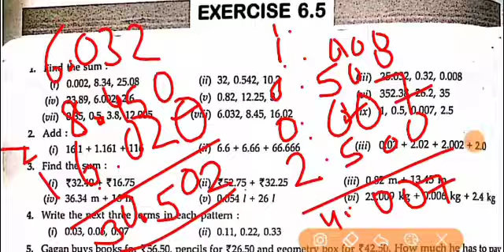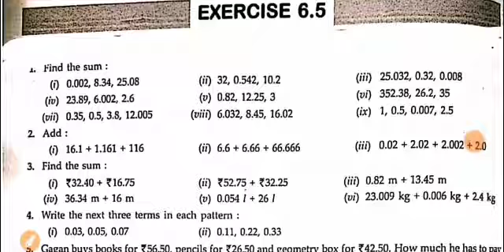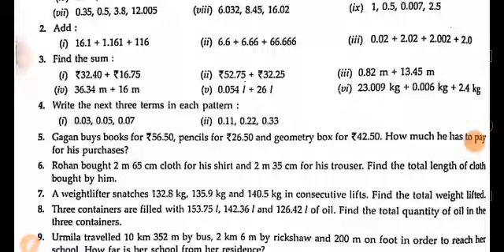ALAR ACADEMY|CLASS 6|MATHEMATICS|CHAPTER 6|DECIMALS| EXERCISE 6.5|PART 5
Description:In this video we discuss about the decimals, sum and statement based questions.we solve some questions  related to this topics. Now lets start.